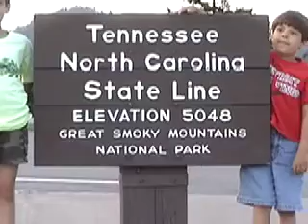Somewhere In The Smokies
On vacation in the Smoky Mountains in the summer of 2008.  Driving though Kentucky to Tennessee and North Carolina.  The video is set to a tune from one of my favorite song writers, Paul Larson.  Scenes include footage from Cades Cove, Clingman's Dome, and various roads throughout the National Park.  The Adventure Boys had a great time and enjoyed time with their grandparents along the way.  I have a lot more footage, so look out, I'll be highlighting other aspects of our trip as I get the time.